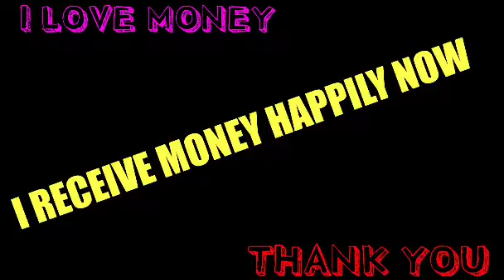BEST LOA VIDEO FOR MONEY,WEALTH,ABUNDANCE AND PROSPERITY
THIS IS THE BEST VIDEO OF LOA FOR ATTRACTING MONEY,WEALTH, ABUNDANCE AND PROSPERITY.I AM VERY HAPPY AND GRATEFUL TO PRESENT MY FIRST VIDEO OF LOA TO HELP ALL IN MANIFESTATION OF MONEY, WEALTH, ABUNDANCE, PROSPERITY AND SUCCESS.I AM SURE YOU ALL WILL LIKE THIS VIDEO AND WILL SUBSCRIBE MY CHANNEL TO SEE MORE SUCH VIDEOS ON LAW OF ATTRACTION.